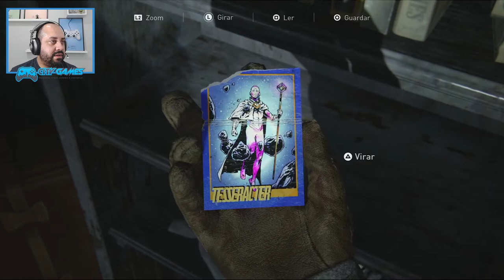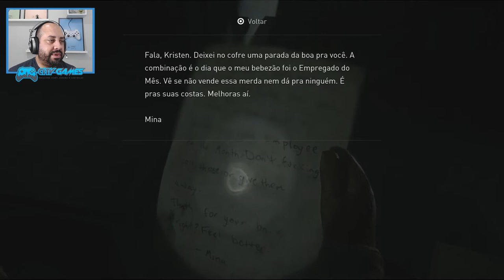THE LAST OF US PART 2 - Ep 2 - Uma nova Ellie - Gameplay - Detonado - Início ao Fim (PT-BR) Dublado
▶TITULO THE LAST OF US PART 2 - Uma nova Ellie - Gameplay - Detonado - Início ao Fim (PT-BR) Dublado

---MEU SETUP--
NoteBook Acer Nitro
16GB Ram DDR4